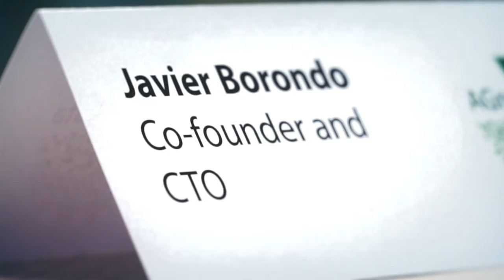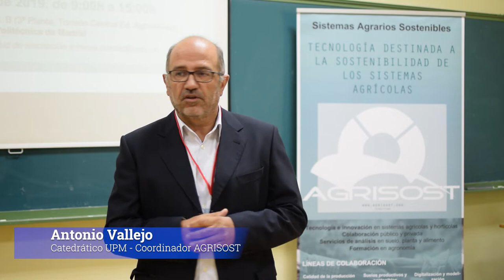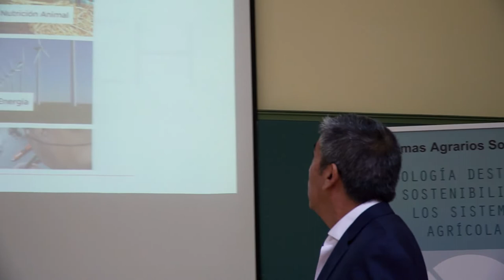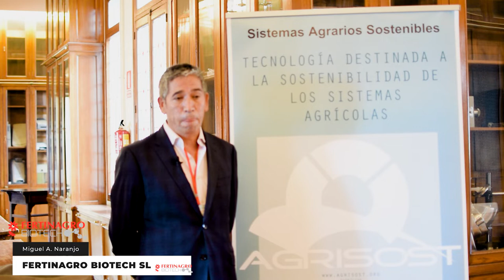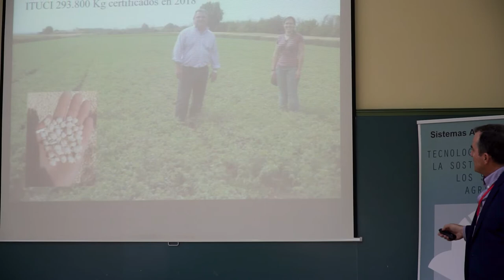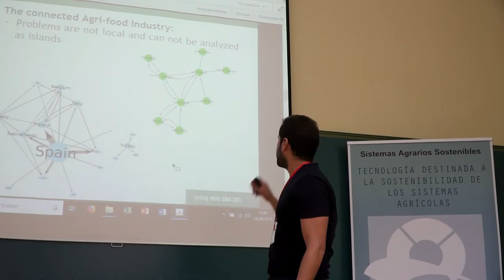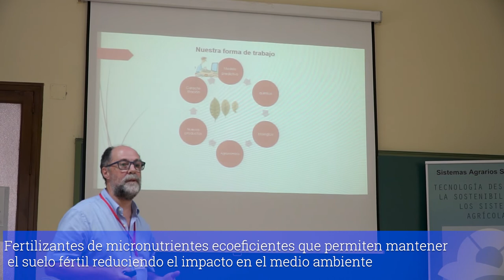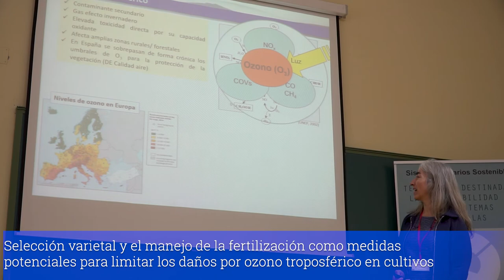Jornada Técnica AGRISOST INNOVA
Tecnología destinada a la sostenibilidad de la producción vegetal (sistemas agrícolas y hortícolas) basada en la colaboración público – privada. Programas de Actividades de i+d en la Comunidad de Madrid. Tecnologías 2018.

El pasado 26 de septiembre de 2019 el Programa AGRISOST (Programas de Actividades de i+d en la Comunidad de Madrid) reunió en la Antigua Biblioteca del Ed. Agrónomos de la ETSIAAB a empresas del sector de fertilizantes, mejora vegetal, digitalización e investigadores del consorcio en torno a la Jornada Técnica AGRISOST INNOVA “Tecnología destinada a la sostenibilidad de la producción vegetal basada en la colaboración público”.

Los objetivos de la jornada fueron: (1) Visibilizar la colaboración existente entre los grupos de investigación con empresas tecnológicas adscritas al programa y (2) Ofrecer oportunidades de colaboración de I+D desde el Consorcio AGRISOST a nuevas empresas interesadas en los objetivos de programa.